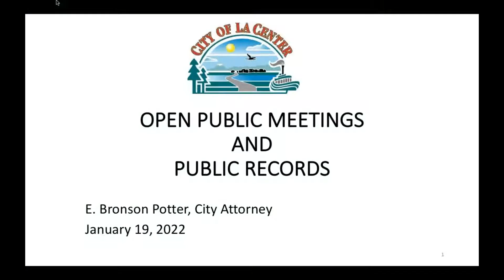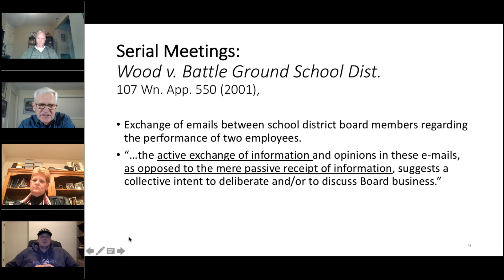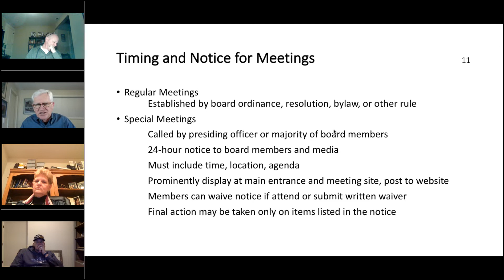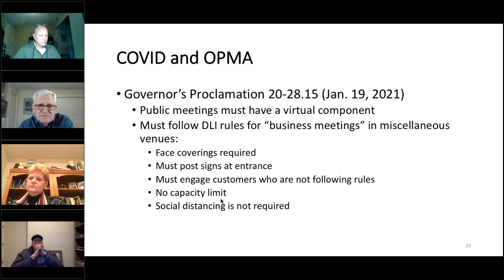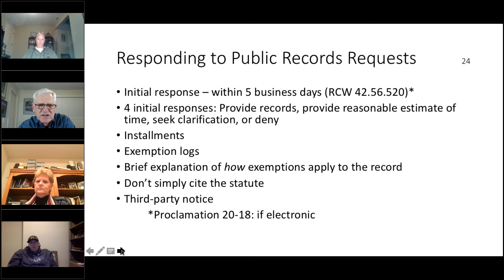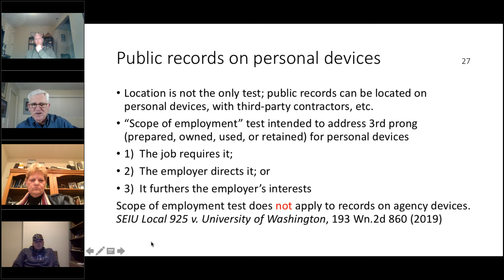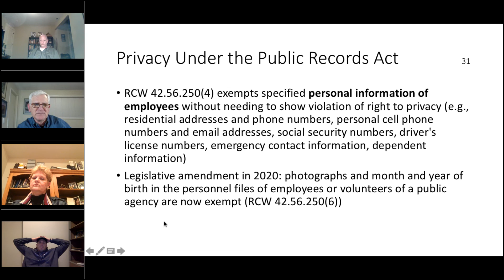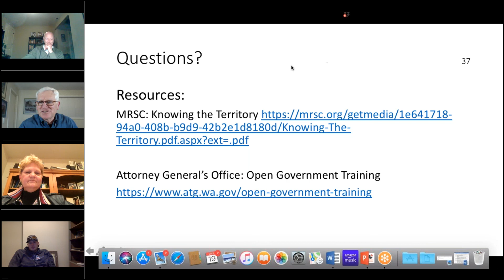City Council Training 01 19 2022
1.  CITY COUNCIL TRAINING

 1.1.  CITY COUNCIL TRAINING CALLED TO ORDER

 1.2.  PRESENTATION / DISCUSSION

    1.2.1.  Training for City Council and Planning Commission Open Meetings and Public Records Act

 1.3.  CLOSE CITY COUNCIL TRAINING